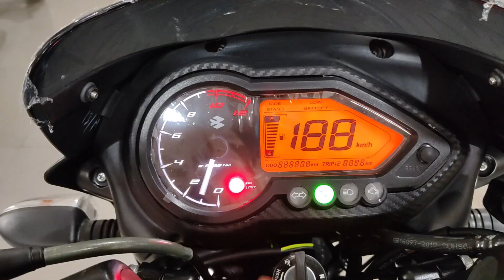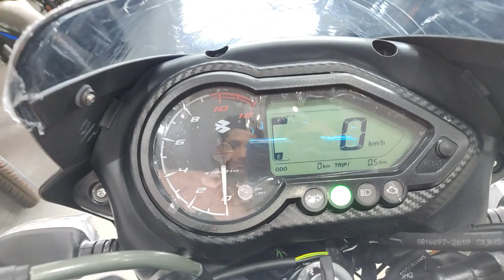Bajaj Pulsar 125 Split Seat BS6 Neon Green Colour Full Details Review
CRAZY MOTORS...
hello friends

 Dosto aaj ki iss video me mai apko btaunga NEW Bajaj Pulsar Split Seat Neon Green Colour variant   ki sari details price, features , mileage ,all details  to video ko last dekho  and don't forget to LIKE, SHARE, SUBSCRIBE

Queries Solved:
1:- Pulsar 125 Split Seat bs6 Matte Neon Green Colour Update
2:- Bajaj Pulsar 125 Split Seat BS6!! Neon Green Colour! All models Info| Price, Honest Review
3:- 2020 BAJAJ Pulsar 125 Spit Seat BS6 All Colour Green,Black,Red || Seat Height || Mileage || Price
4:-Bajaj Pulsar 125 Split Seat Bs6 | Sportiest bike In 125cc
5:-2020 Bajaj Pulsar 125 Split Seat Bs6 Full Review || Exhaust Sound || Price And Mileage ??

GSM BAJAJ
D.A.V SCHOOL  KHANDSA ROAD GURGAON 122001 | HARYANA |